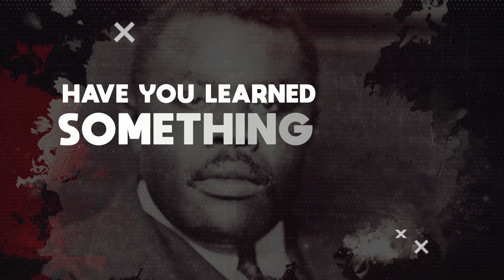Akil Parker "Not Knowing This, Is The Hidden Problem Why Our Children Are So Far Behind In Math"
Akil Parker is a professor, tutor and owner of 'All This Math'.

In pt.2 of this reasoning Akil Parker explains why he believes so many Black children are deficient in math. Parker also provides ways parents can help their children perform on grade level.

Please click link below to learn more about Akil Parker and his work:

➡️ Tune into 'I NEVER KNEW 📻'hi